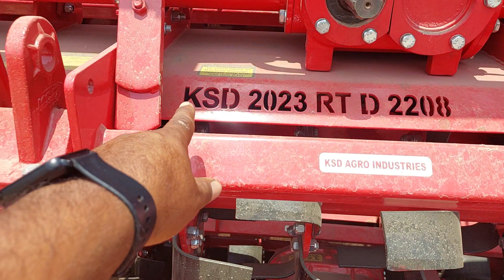KSD sandaar Roterveter Bilci 8954170850.